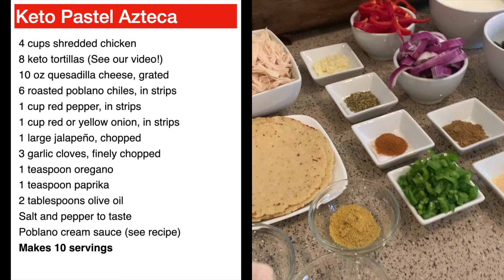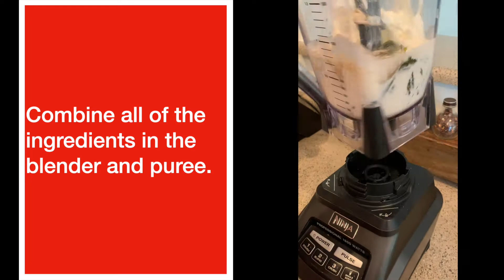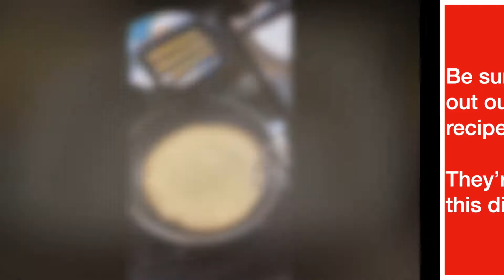KETO PASTEL AZTECA! Fantastic keto chicken casserole in an amazing chile poblano cream sauce!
Question: What do you get when you combine tortillas, cheese, chile, chicken and cream?
Answer: Mike's most favorite Mexican cake!
In this video Mike & Lupita share how to make a fantastic enchilada casserole that is only 11 grams carbs net per serving.  This is great for a family meal, holiday, or to make on the weekend at eat at lunch all week!

And check out our great Sonora™ Mexican Keto Tortilla mix here!